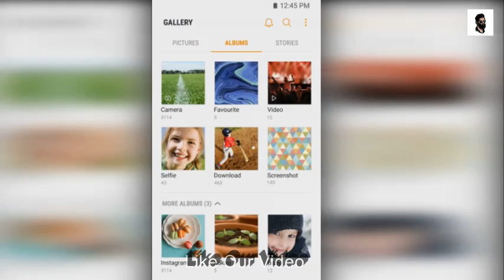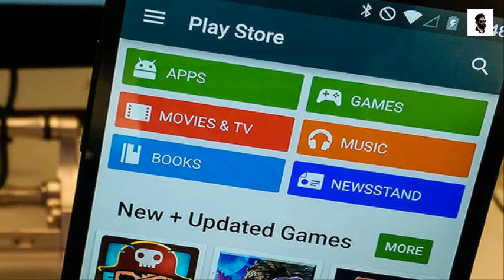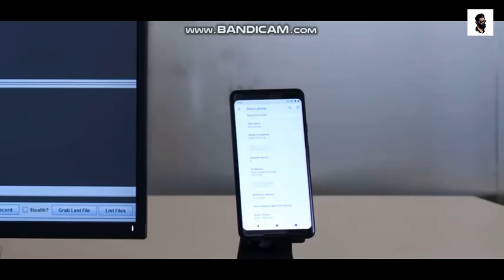Andriod Fault || Mobile Camera Hacked In Samsung & Google || Tricks,Hacks,2019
Hi ! My Name Is Shahzaib.Today I Tell You About the Andriod Camera Hacked in Samsung and Other Mobiles Due To Some Faults.

THANKS
FOR